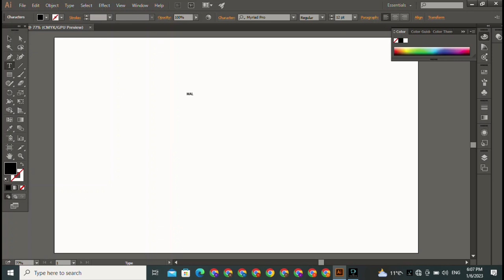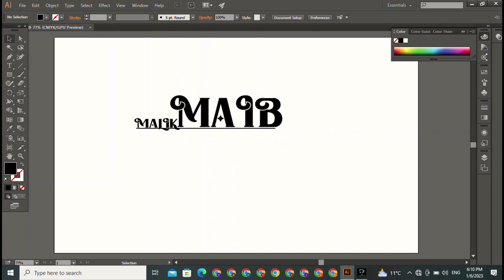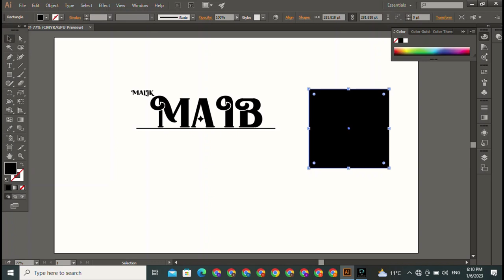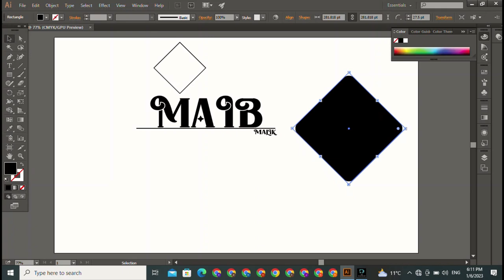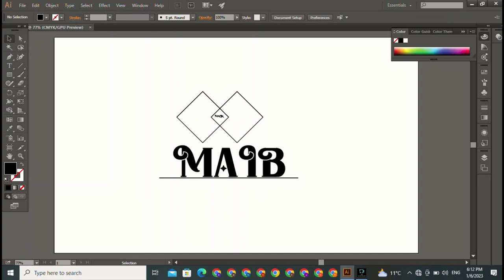Malik king logo design || Trick Logo